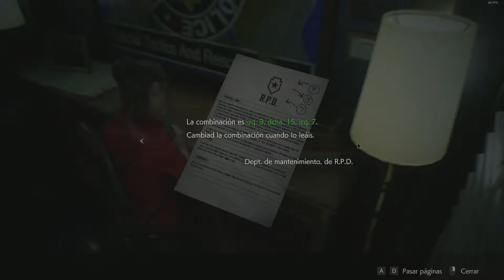Resident Evil 2 Remake (parte 18) – Tu si eres canon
Y lo que sí es canon puede lastimarte.

Outro:
Arte por: L_Alzerav
Música por: Melody - resolut(-ion) (OCRemix)